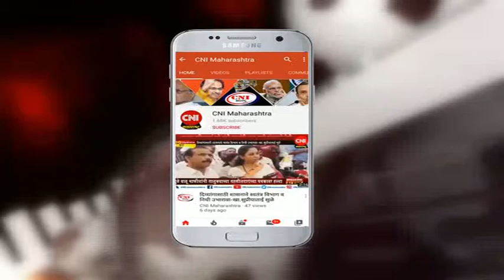टाकळी ढोकेश्वर : महाशिवरात्रीनिमीत्त हजारो भाविकांनी घेतले दर्शन